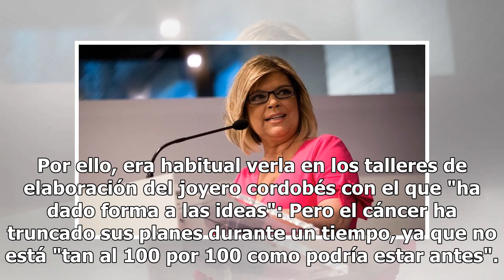Terelu Campos deja a un lado su negocio de joyas